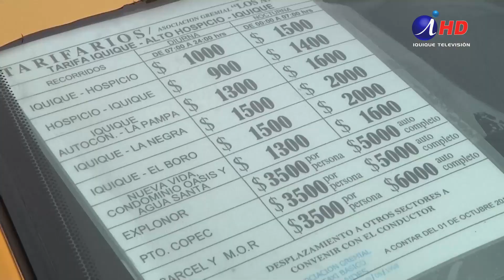Querella contra ex autoridades de salud regional(21.04.2023) Iquique TV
Querella contra ex autoridades de salud regional
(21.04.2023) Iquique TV